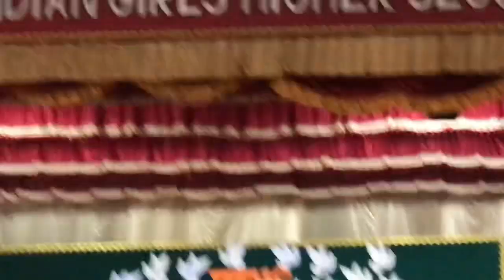Independence Song | St.Joseph's Shool || Independence Day || ദേശഭക്തിഗാനം|| School Song || India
Patriotic Song by St.Joseph's Anglo Indian Girls Higher Secondary School